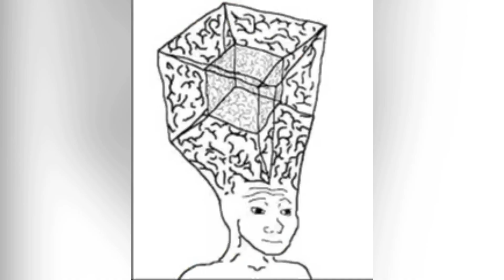The complexity of derwin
I talk big brained in this you lower IQ heads